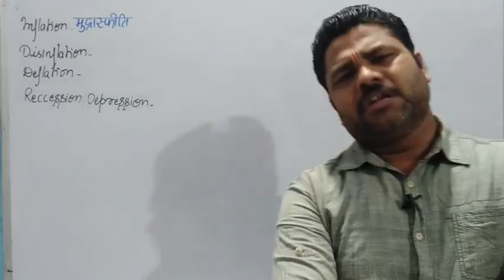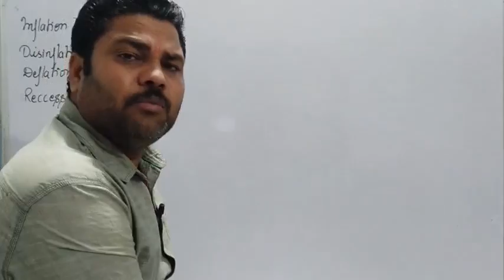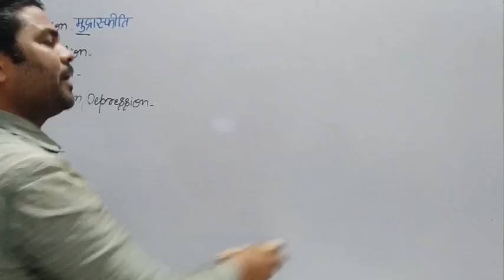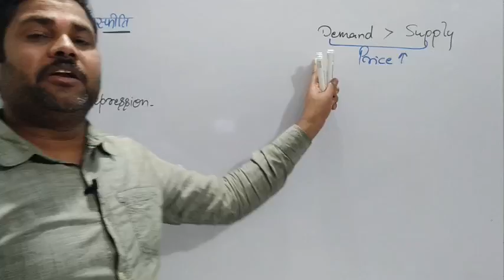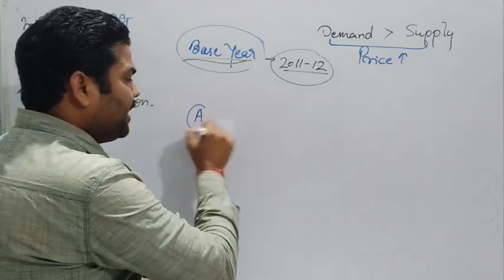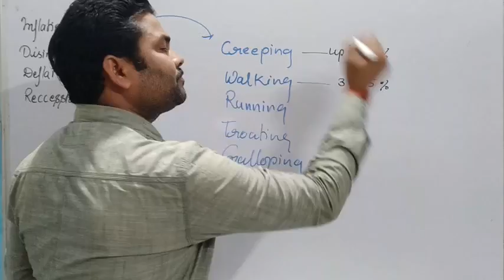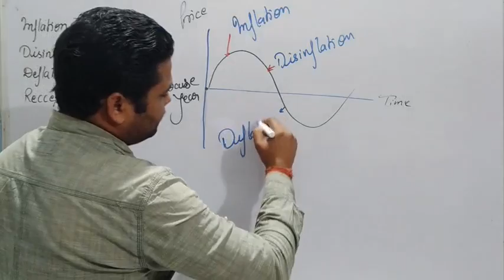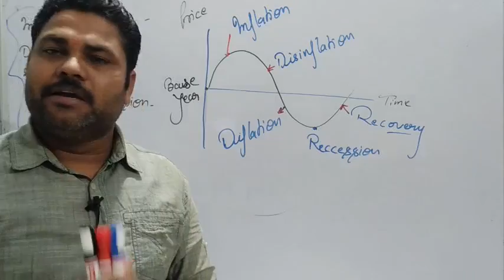INFLATION1 SPECIAL BEO/RO/PSC/SSC/UPSSC